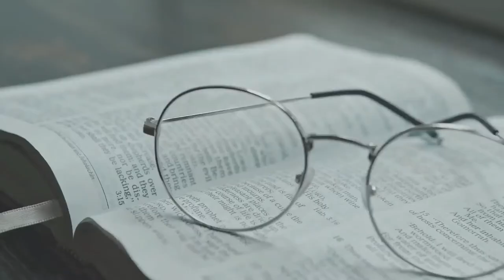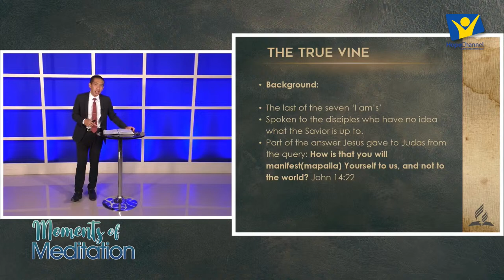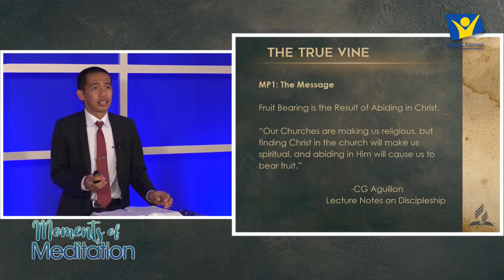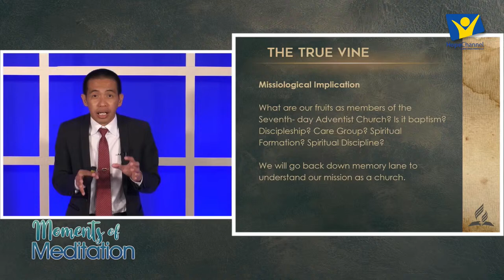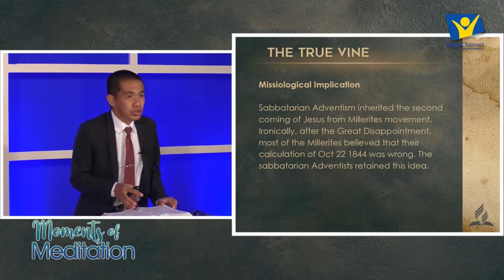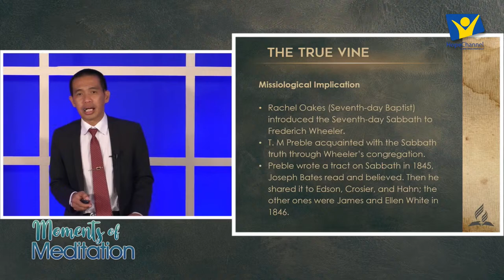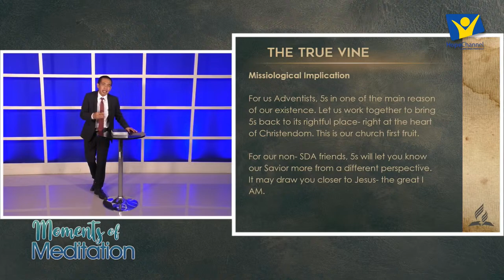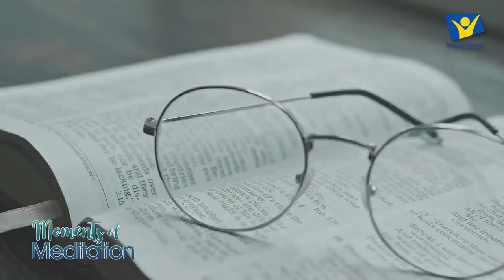LIVE NOW! I Am - April 13, 2024 with Pastor Cart Gladden Aguillon